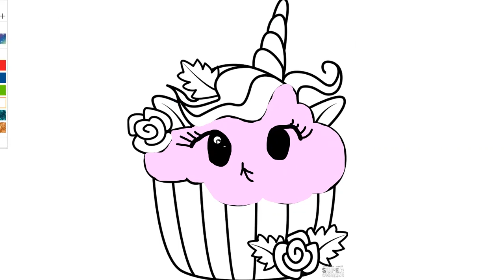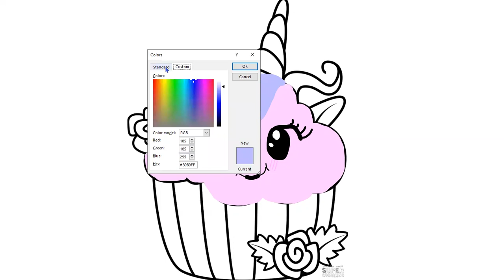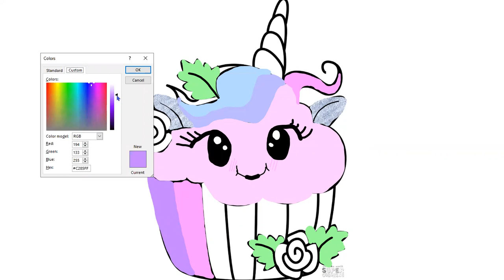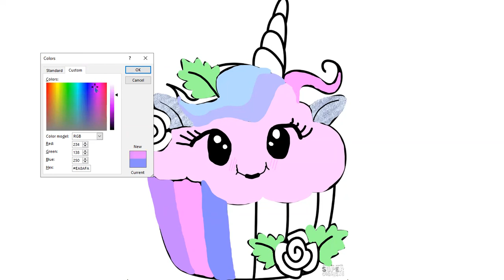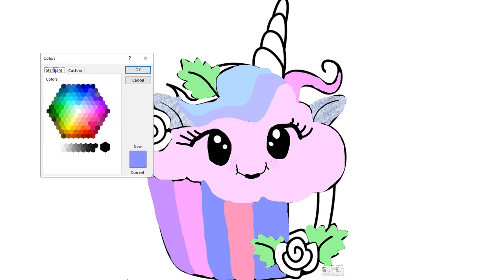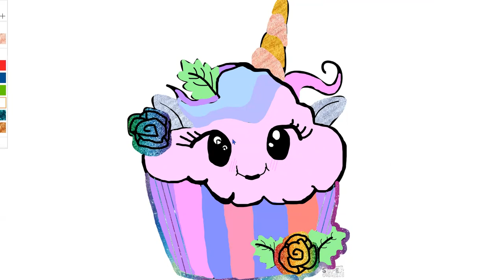Kindergarten Fun Enrichment Coloring with Ms. K Unicorn Cupcake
Kindergarten Fun Enrichment Coloring Video Color with me Coloring video for kids preschool coloring unicorns rainbows fun color worksheet 1st grade 2nd grade 3rd grade early learning video
early learning lesson beginner artist art coloring unicorn Alicorn